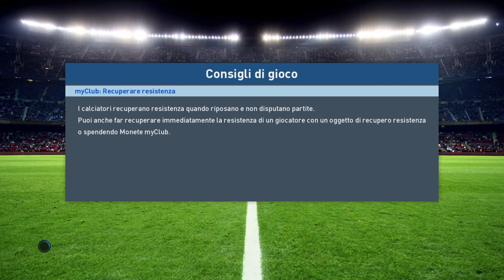C'É BISOGNO DI UNA SVOLTA| CARRIERA ALLENATORE FOGGIA CALCIO #6 | PES 2017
Salve a tutti ragazzi ecco qui il sesto episodio di questa fatastica carriera con il foggia calcio. se il video vi è piaciuto vi ricordo di lasciare un like ed iscrivervi al canale se ancora non l'avete fatto ;)